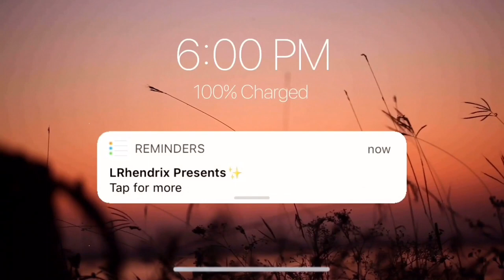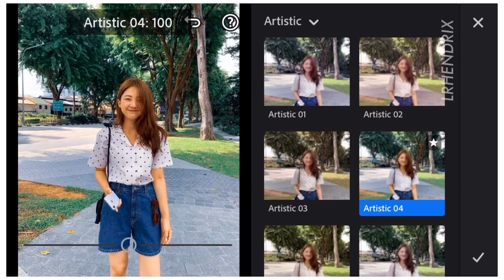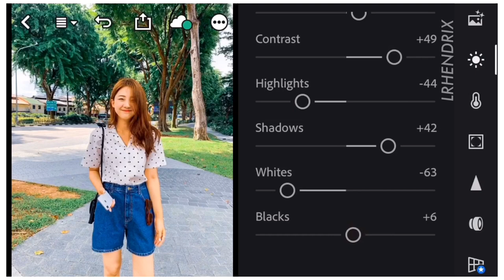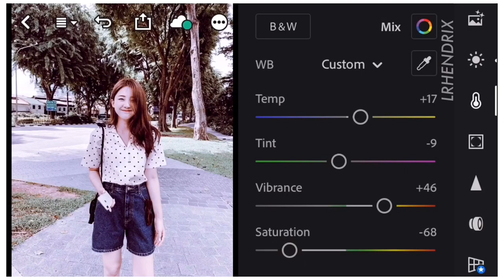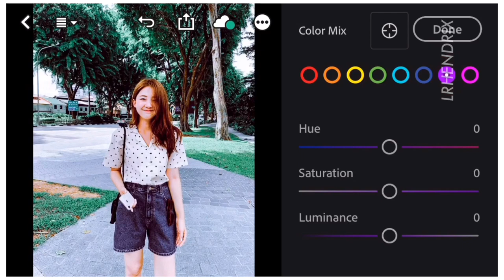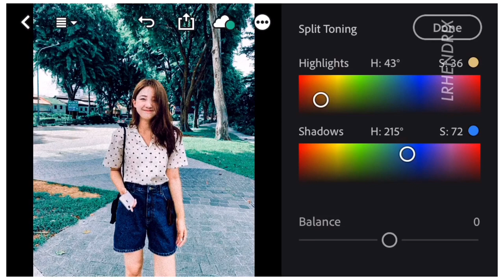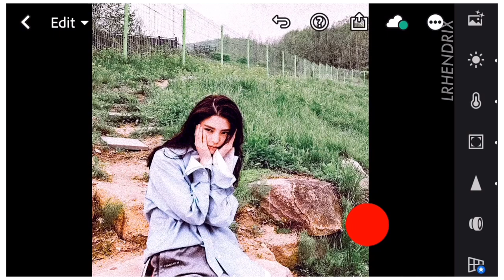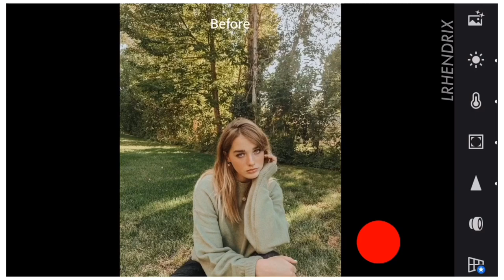Agfa Vista Inspired Preset | Lightroom Mobile Preset Gratis | Tutorial Photo Editing Ala Selebgram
Hi guys, in this video I will show you how to edit Agfa Vista Inspired Preset using Adobe Lightroom Mobile | Film Preset | LRhendrix

If you have preset suggestions or requests, feel free to drop it to the comment section below.